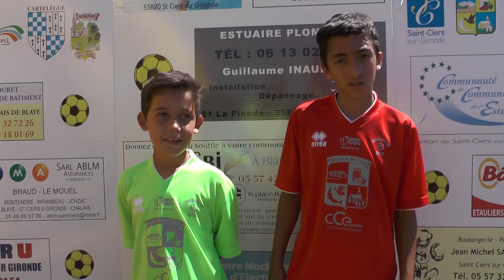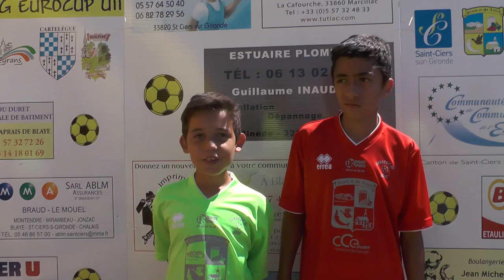10. ITW de Brian et Mathieu représentant la Norvège (Bruges)